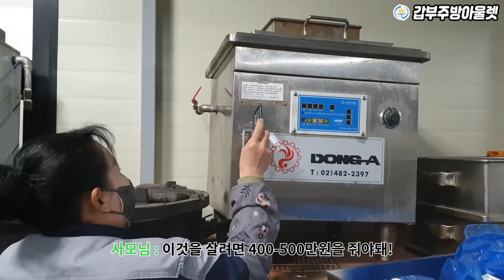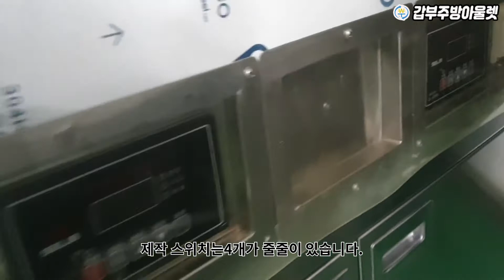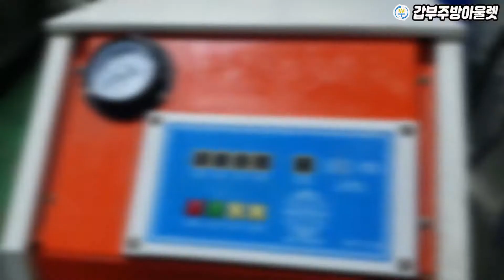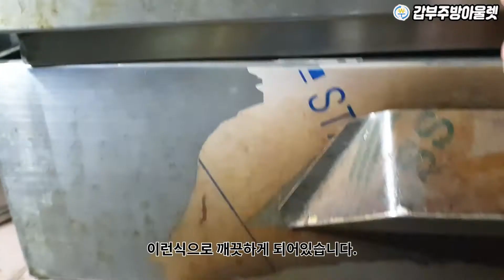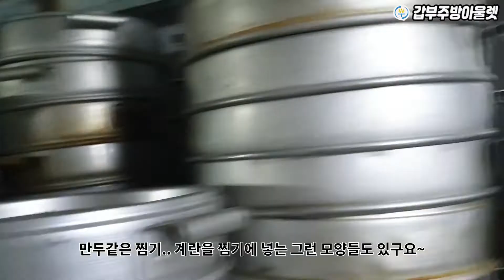업소용스팀찜기부터~ 양은 스텐 만두 대게 떡찜솥 중고 수두룩합니다!!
갑부주방에는 다양한 물건들이 있는데요~
그중에서도 더욱 특별한 물건!!

흔히들 화가나면 머리에 스팀이 올라온다고 하는데요.ㅎ
그런 스팀을 통해서 만두나 떡을 찌는 기계부터 각종 중고 떡 대게 만두찜솥까지~

대게 및 만두나 떡집을 준비하시는 분들께 도움이 되는 정보이기를 바라며~

갑부주방 5층 중고주방기구매장
지금부터 중고업소용찜기부터 찜솥까지~

지금부터 여러대를 소개시켜드리겠스니다.

백화점등에서 사용하면 좋은 깔끔한 디자인부터~
멀티스팀만두찜기
다양한 종류의 만두판을 사이즈별로 올려서 찜을 할 수 있는 형태입니다.

그밖에도 만두찜기 2구
크기 : 700*700
고가의 떡찜기까지!!
그 외에 외부매장으로 가시면 각종 찜솥들이 있습니다.

문의전화
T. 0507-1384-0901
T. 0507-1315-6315